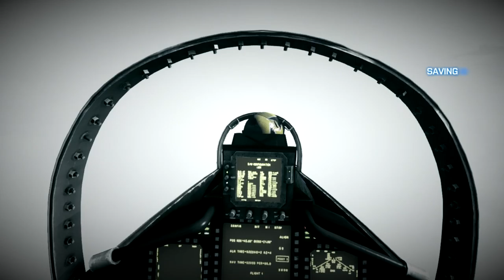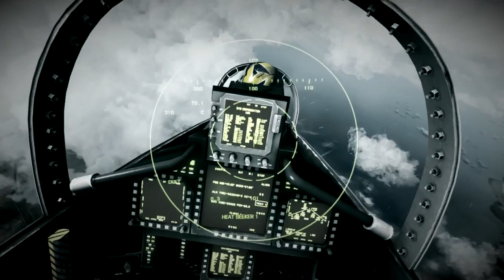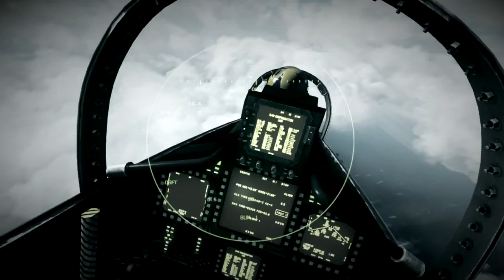Battlefield 3: Walkthrough - [Mission 4 : Going Hunting]Stealth Gameplay PC HD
This is the Fourth Mission Of Battlefield 3 Titled "Going Hunting" Played on PC In Ultra Setting.